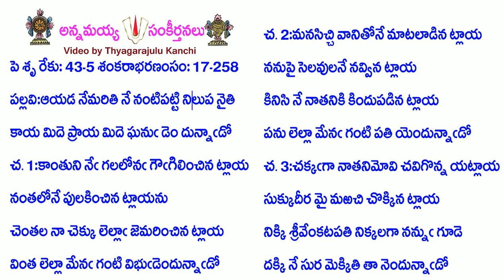Book17-Song258-7745-ఆయడ నేమరితి నే నంటిపట్టి ని‌లుప నైతి-āyaḍa nēmariti nē naṇṭipaṭṭi nilupa naiti